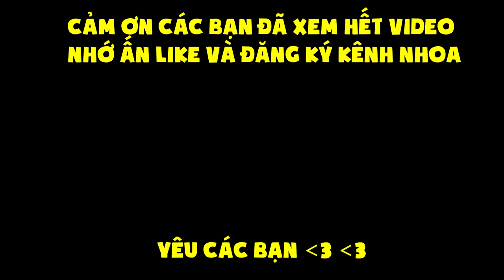MINECRAFT SINH TỒN 1.13.2 - TẬP 27 | XÂY NHÀ CHO GẤU BẮC CỰC VÀ LẦN ĐẦU GẶP ĐƯỢC PHANTOM !!